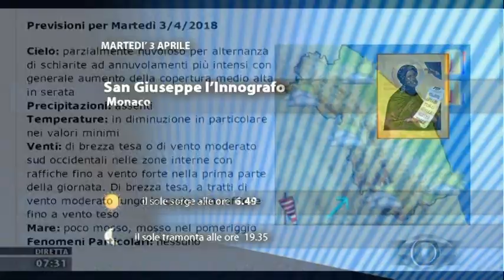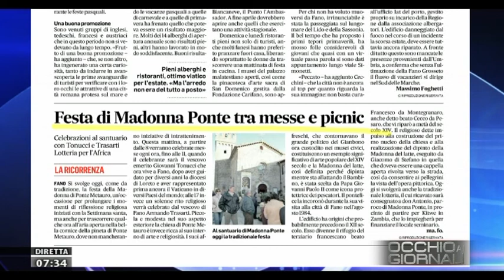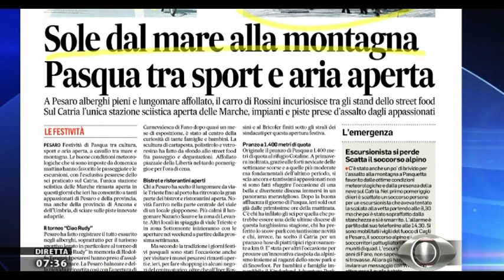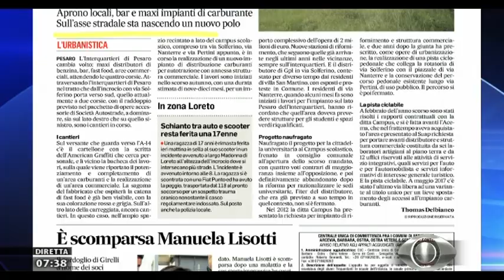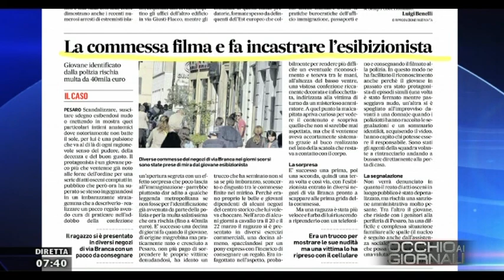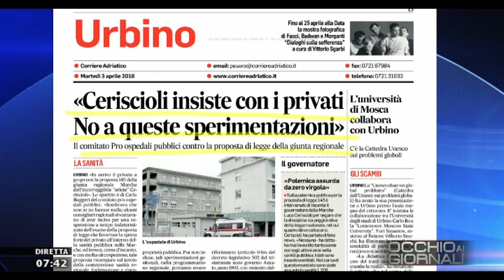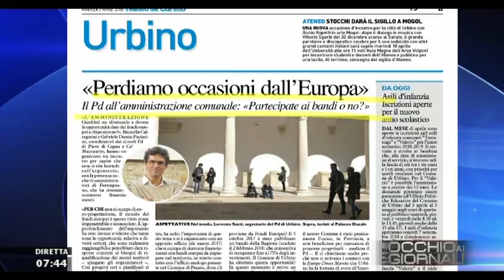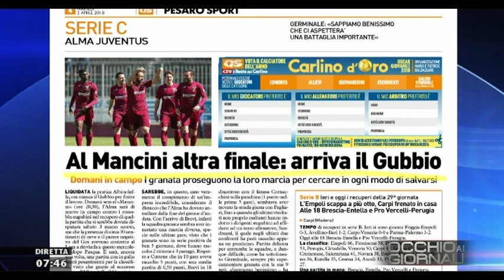Occhio ai GIORNALI 3 aprile 2018